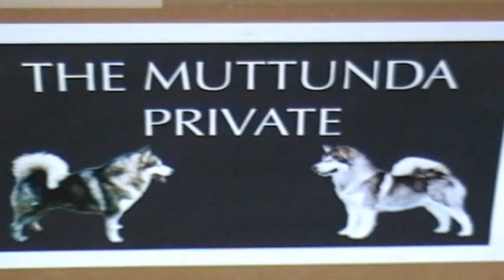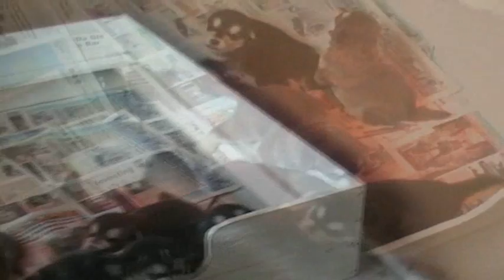Alaskan Malamute puppies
Two weeks old, growing in front of my eyes!